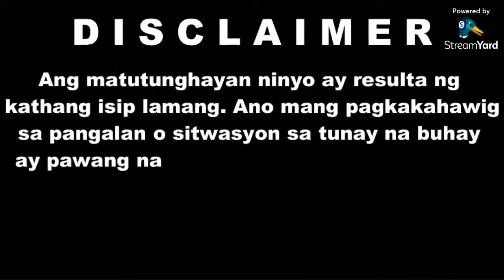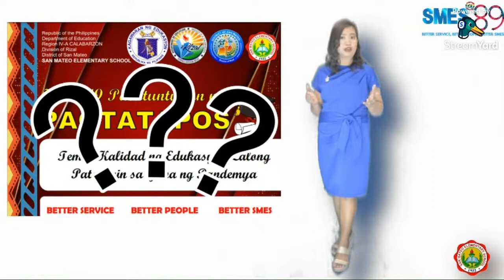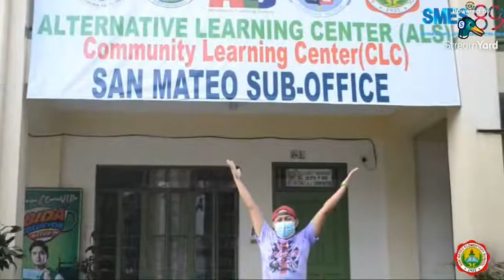2021 TRAILER - SAN MATEO ELEM SCHOOL VIRTUAL GRADUATION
TARA! ENJOY WATCHING GUYS!